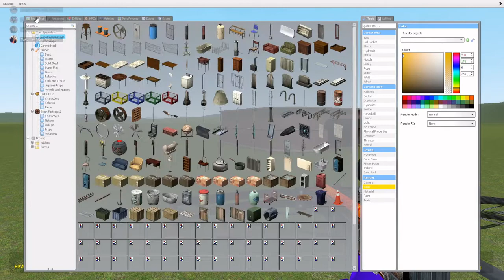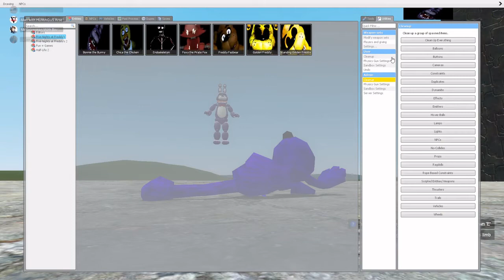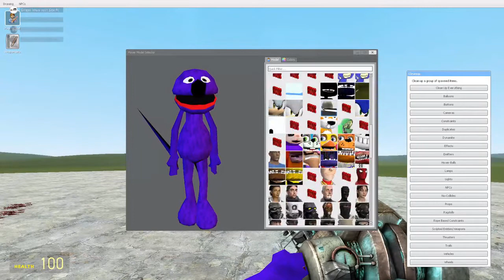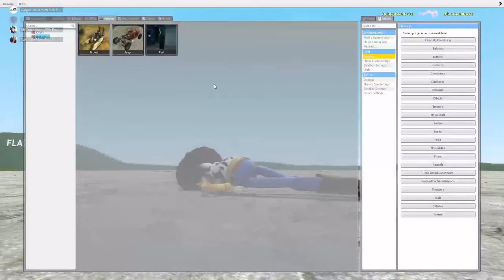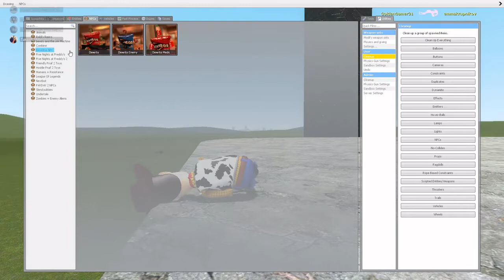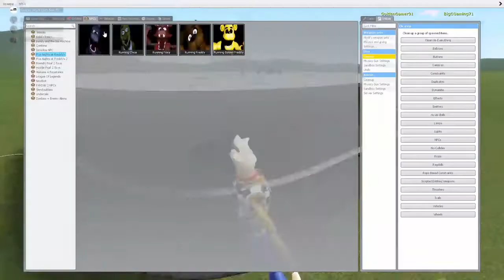The Beginning!! | Gmod With Friends- feat: NICKRICK Games and Golden Gamer